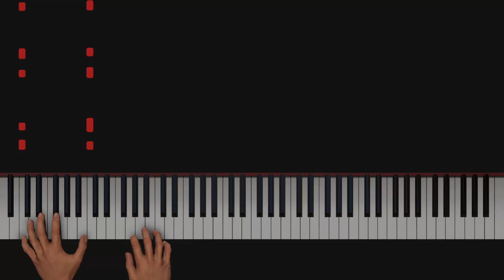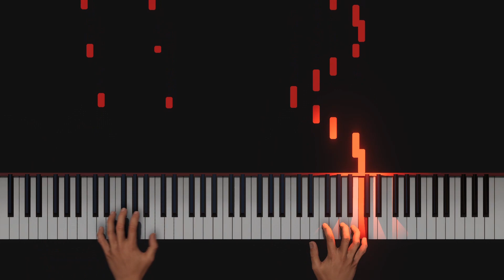Stranger Things Season 4 Opening - Piano Synthesia Tutorial